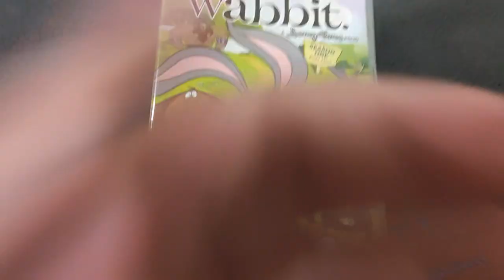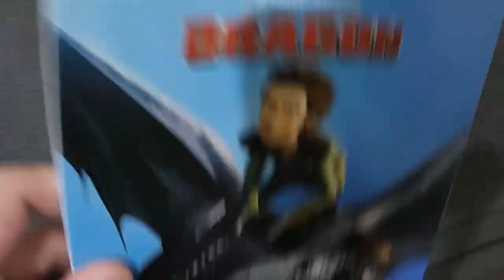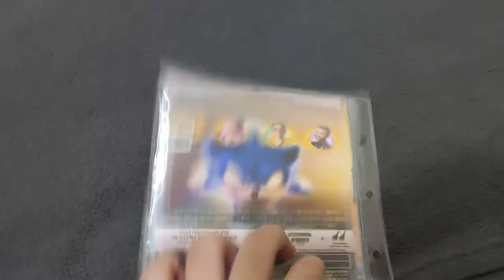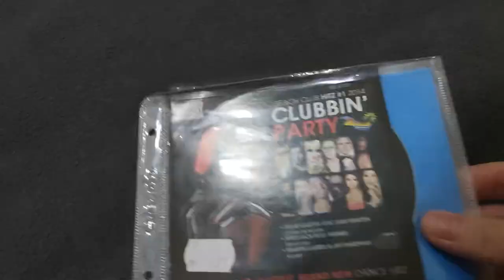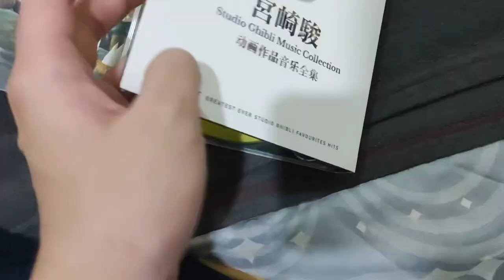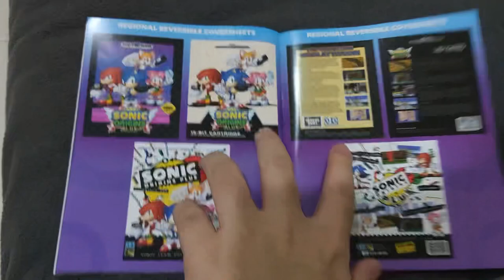DVD/Blu-Ray/4K/CD/Nintendo Switch Game Update for July 19th 2023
Recorded back in July 16th.

I received everything from my grandma during my vacation except the games and Studio Ghibli CD.

I got The Legend of Zelda Tears of the Kingdom in the mail from Game Central on June 30th before I left the next day.

I got the Studio Ghibli Music Collection CD from Aeon Mall on July 13th I think.

I got Sonic Origins Plus for Switch at Mission World, IOI Mall on July 16th.